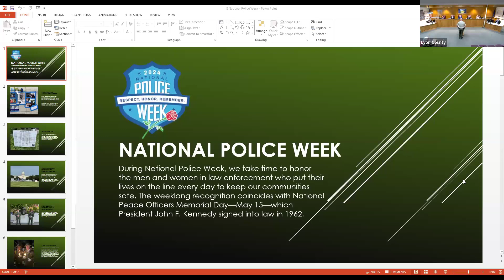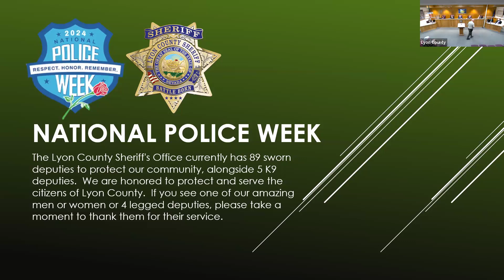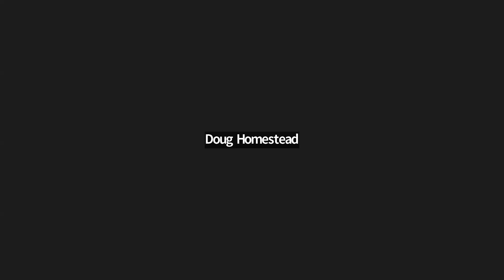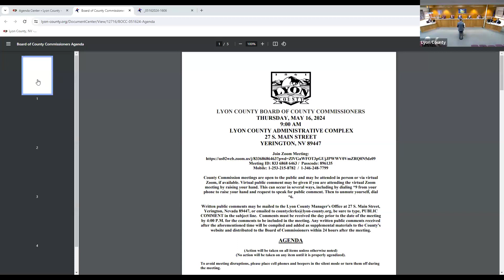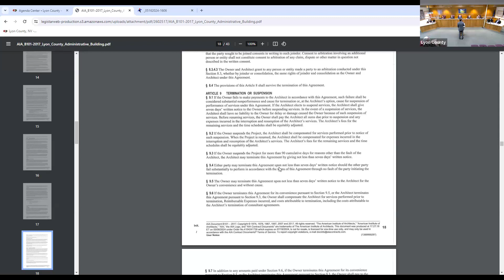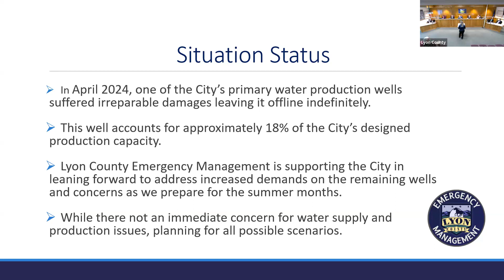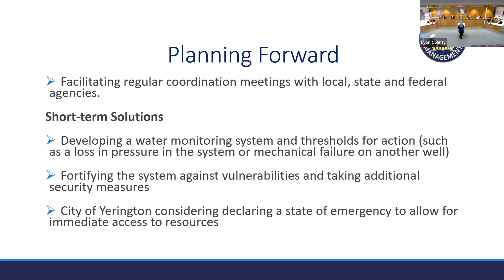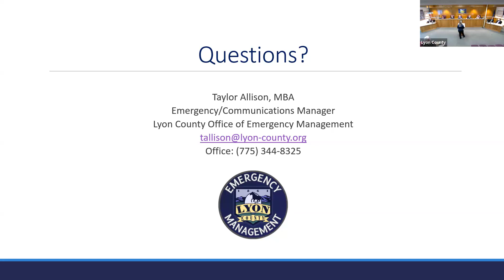Lyon County Board of Commissioners Meeting 05/16/2024